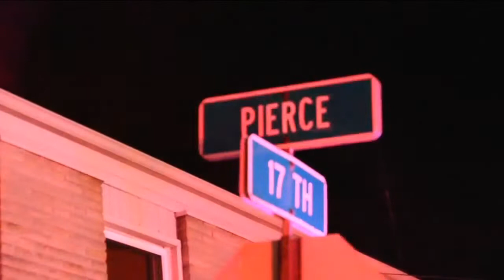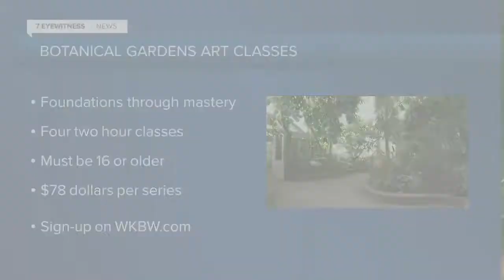WKBW Latest Headlines | July 21, 7am